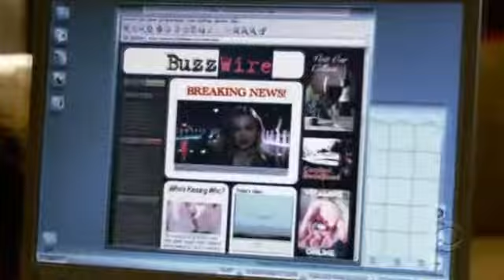Mick & Beth - Moonlight - Life is Beautiful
(Read Full Description!) A music video about Mick and Beth from Moonlight. How does an immortal handle mortal feelings? It's all about the beauty of life and falling in love. This is a re-upload.

Song: Life is Beautiful by Vega 4

Clips are from the first 12 episodes.

Cast:
Mick St. John: Alex O'Loughlin
Beth Turner: Sophia Myles
Coraline: Shannyn Sossamon

CHANNEL INFO: We edit a large variety of videos on our channel.

ABOUT OUR NEW SITE: We have a new literature/film/TV website "The Silver Petticoat Review" (designed to be a mix between a blog and an online magazine) that just launched! There are reviews, exclusive interviews, articles, weekly columns and videos presented in a way that's both fashionable and fun.